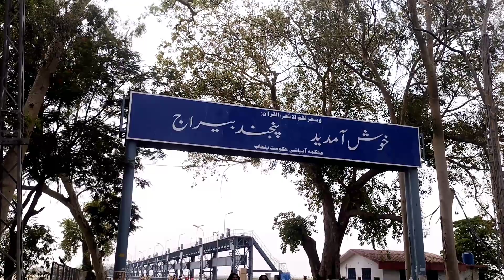Doston Ke Sath Head Panjnan Par Injoy New Vlog 😄👍😏 | Malik Irfan Waran | My first vlog viral